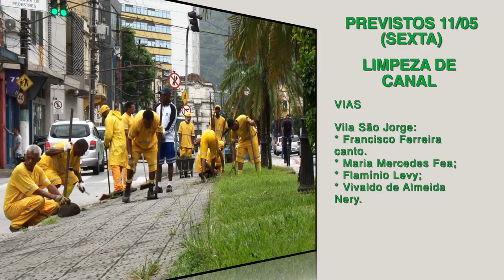'Cuidando de Santos': veja os serviços realizados hoje (10) e a agenda de sexta (11)